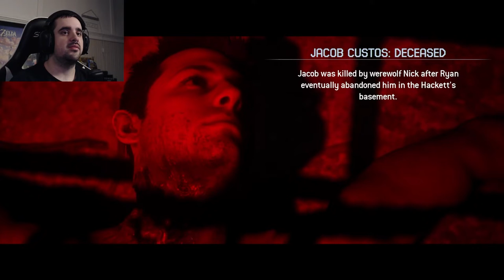I GOT THE WORST ENDING | The Quarry - Part 6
I can't believe this! Why...

The Quarry, you control the fates of all nine camp counselors as their party plans unravel into an unpredictable night of terror.